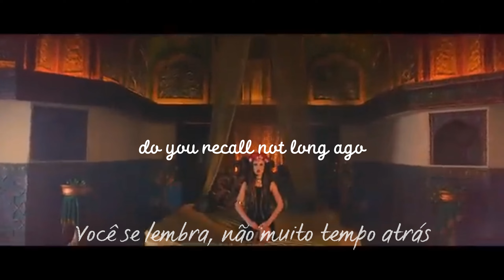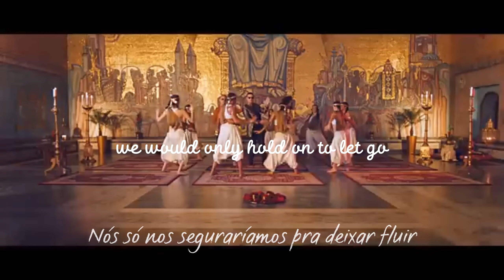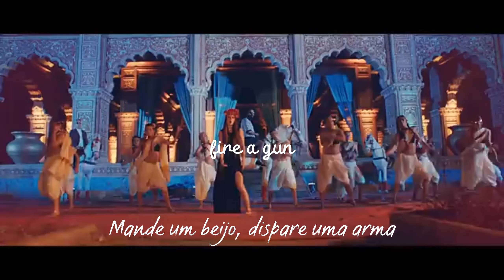Essa música nunca fica velha 《Lean On (tradução)(Feat. Dj Snake & Mø)Major Lazer》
ʕ•́ᴥ•̀ʔっ ⓓⓔⓢⓒⓡⓘⓒⓐⓞ
 · 　　 ⋆ 　　　 ˚ ˚ 　　 ✦ USAR FONES DE OUVIDO PARA MELHOR EXPERIENCIA
𝚖𝚞𝚜𝚒𝚌𝚊 𝚘𝚛𝚒𝚐𝚒𝚗𝚊𝚕
𝖫𝖤𝖳𝖱𝖠 𝖥𝖤𝖨𝖳𝖠 𝖯𝖮𝖱 𝖬𝖨𝖬
𝖵𝖨𝖣𝖤𝖮 𝖮𝖱𝖨𝖦𝖨𝖭𝖠𝖫 𝖬𝖤𝖴
╭══• ೋ•✧๑♡๑✧•ೋ • •╮

Comentem mais musicas para eu postar aqui